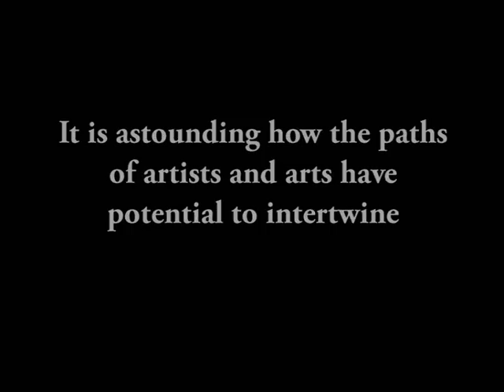Adi Cohen - Underwater Photography Jacob Reuven - Mandolin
For more go to the official website of  Jacob Reuven -

It is astounding how the paths of artists and arts have potential to intertwine.
Jerusalem born Photographer Adi Cohen, spends her time between photographing pregnant women, underwater photography, and exhibitions.
During a five-year period, Adi took concert photographs of Mandolin artist Yaki Reuven, as well as his public relations snaps.
The idea of taking underwater shots of Yaki was raised on a number of occasions, as Adi puts it -- "I want to bring the concert hall underwater, to shoot the playing artist in a weightless environment. I'm intrigued as to what the camera lens can capture when the world of sound dives underwater, silently...".
Finally, we found the time to do it, and this video shows you how we did it.